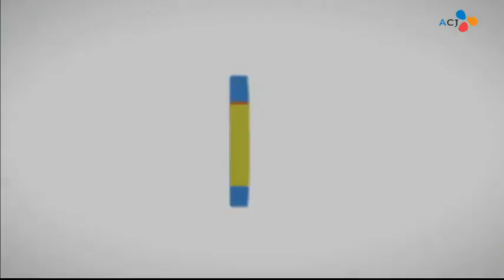Kidzania Manila - O Shopping Demo | Philippines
Kidzania Manila